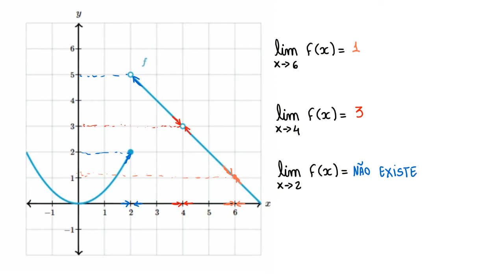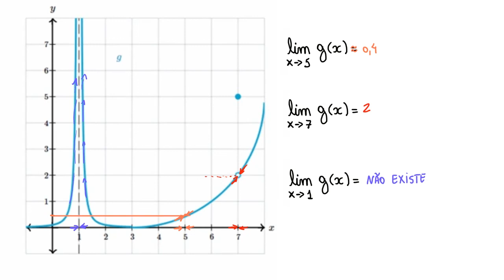Como estimar os valores de limites a partir de gráficos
O vídeo mostra exemplos que tem como objetivo determinar os limites de funções utilizando os gráficos dessas funções.